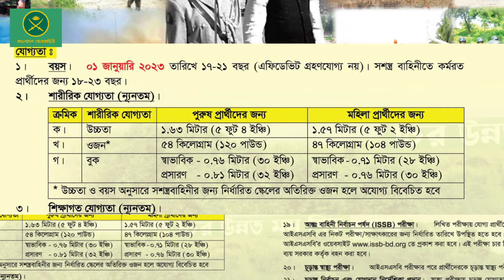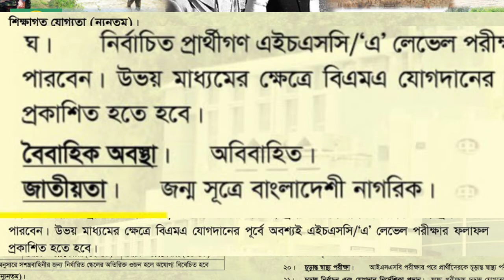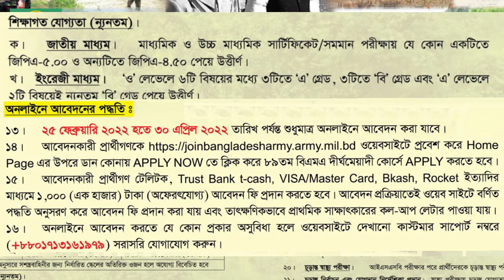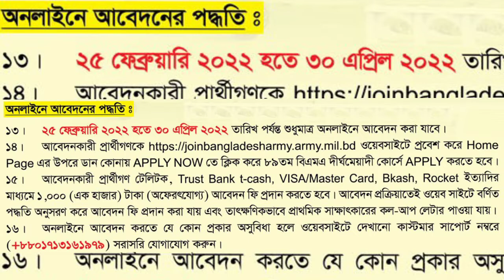Bangladesh Army new circular 2022 | ৮৯ তম বিএমএ দীর্ঘ মেয়াদি কোর্স । ilovegoodjob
নতুন সার্কুলার 2022 বাংলাদেশ সেনাবাহিনীতে ৮৯ তম বিএমএ দীর্ঘ মেয়াদি কোর্স

bangladesh army new circular 2022
Bangladesh government job 2022new circular.

bangladesh army
নতুন সার্কুলার ২০২২
সাধারণ জ্ঞান প্রশ্ন উত্তর বাংলাদেশসরান

শারীরিক যোগ্যতা (ন্যূনতম)।

পুরুষ প্রার্থীদের জন্য

উচ্চতা ১.৬৩ মিটার (৫ ফুট ৪ ইঞ্চি) এবং ওজন  (১২০ পাউন্ড) বুকের মাপ স্বাভাবিক ০.৭৬ মিটার (৩০ ইঞ্চি)প্রসারণ -০.৮১ মিটার (৩২ ইঞ্চি)

মহিলা প্রার্থীদের জন্য

উচ্চতা১.৫৭ মিটার (৫ ফুট ২ ইঞ্চি)

ওজন(১০৪ পাউন্ড)
স্বাভাবিক ০.৭১ মিটার (২৮ ইঞ্চি)
প্রসারণ ০.৭৬ মিটার (৩০ ইঞ্চি)

* উচ্চতা ও বয়স অনুসারে সশস্ত্রবাহিনীর জন্য নির্ধারিত স্কেলের অতিরিক্ত ওজন হলে অযোগ্য বিবেচিত হবে।
শিক্ষাগত যোগ্যতা (ন্যূনতম)।army

ক। জাতীয় মাধ্যম। মাধ্যমিক ও উচ্চ মাধ্যমিক সার্টিফিকেট/সমমান পরীক্ষায় যে কোন একটিতে

জিপিএ-৫.০০ ও অন্যটিতে জিপিএ-৪.৫০ পেয়ে উত্তীর্ণ। খ। ইংরেজী মাধ্যম। ‘ও’ লেভেলে ৬টি বিষয়ের মধ্যে ৩টিতে ‘এ’ গ্রেড, ৩টিতে ‘বি’ গ্রেড এবং ‘এ’ লেভেলে

২টি বিষয়েই ন্যূনতম ‘বি’ গ্রেড পেয়ে উত্তীর্ণ।

অথবা

‘ও’ লেভেলে ৬টি বিষয়ের মধ্যে ২টিতে ‘এ’ গ্রেড, ৩টিতে ‘বি’ গ্রেড ও ১টিতে ‘সি’ গ্রেড এবং ‘এ’ লেভেলে ২টি বিষয়ের মধ্যে ১টিতে ‘এ’ গ্রেড ও ১টিতে ‘বি’ গ্রেড পেয়ে উত্তীর্ণ।

গ। ২০২২ সালের এইচএসসি/ 'এ' লেভেল পরীক্ষার্থীগণ আবেদন করতে পারবেন। এক্ষেত্রে প্রার্থীদের অবশ্যই এসএসসি জিপিএ-৫.০০/'ও' লেভেলে ৬টি বিষয়ের মধ্যে ৩টিতে ‘এ’ গ্রেড, ৩টিতে ‘বি’ গ্রেড/সমমান ফলাফল থাকতে হবে।

ঘ। নির্বাচিত প্রার্থীগণ এইচএসসি/'এ' লেভেল পরীক্ষায় অংশগ্রহণের পরই আইএসএসবি’তে অংশগ্রহণ করতে পারবেন। উভয় মাধ্যমের ক্ষেত্রে বিএমএ যোগদানের পূর্বে অবশ্যই এইচএসসি/'এ' লেভেল পরীক্ষার ফলাফল

প্রকাশিত হতে হবে।

বৈবাহিক অবস্থা । অবিবাহিত।

৫। জাতীয়তা। জন্ম সূত্রে বাংলাদেশী নাগরিক।

প্রার্থীর জন্য অযোগ্যতাঃ

৬। সেনা/নৌ/বিমান বাহিনী অথবা যে কোন সরকারী চাকরি হতে বরখাস্ত/অপসারিত/স্বেচ্ছায় পদত্যাগ গ্রহণ।

91 আইএসএসবি (ISSB) পরীক্ষায় দু’বার ক্রীন্ড আউট অথবা দু’বার প্রত্যাখ্যাত (একবার স্ক্রিন্ড আউট এবং একবার

প্রত্যাখ্যাত প্রার্থীরা আবেদন করতে পারবেন)।

যে কোন ফৌজদারী অপরাধের জন্য আদালত কর্তৃক দন্ডপ্রাপ্ত।

৯। সেনা, নৌ ও বিমান বাহিনীর আপিল মেডিক্যাল বোর্ড কর্তৃক অযোগ্য বিবেচিত হলে।

১০। প্রতিটি চোখের দৃষ্টিক্ষীনতা ও দূরদৃষ্টি ২.৫ ডাইঅপ্টার এর বেশি এবং বিষমদৃষ্টি ১.০ ডাইঅপ্টার এর বেশি হলে সেক্ষেত্রে অযোগ্য বলে বিবেচিত হবেন।

১১। প্রার্থীর বয়স ১৮ বছর হওয়ার পূর্বে ল্যাসিক (LASIK) করা হলে গ্রহণযোগ্য নয়। ল্যাসিক অপারেশনের তারিখ হতে চোখ পরীক্ষার তারিখের মধ্যে ন্যূনতম ৩ (তিন) মাস অতিবাহিত হতে হবে।

১২। দ্বৈত নাগরিকত্ব অথবা বাংলাদেশ ব্যতীত অন্য কোন দেশে স্থায়ীভাবে বাসবাসের অনুমতি থাকলে।

অনলাইনে আবেদনের পদ্ধতিঃ

১৩। ২৫ ফেব্রুয়ারি ২০২২ হতে ৩০ এপ্রিল ২০২২ তারিখ পর্যন্ত শুধুমাত্র অনলাইনে আবেদন করা যাবে।

১৪। আবেদনকারী প্রার্থীগণকে ওয়েবসাইটে প্রবেশ করে Home Page এর উপরে ডান কোনায় APPLY NOW তে ক্লিক করে ৮৯তম বিএমএ দীর্ঘমেয়াদী কোর্সে APPLY করতে হবে। ১৫। আবেদনকারী প্রার্থীগণ টেলিটক, Trust Bank t-cash, VISA /Master Card, Bkash, Rocket ইত্যাদির মাধ্যমে ১,০০০ (এক হাজার) টাকা (অফেরতযোগ্য) আবেদন ফি প্রদান করতে হবে। আবেদন প্রক্রিয়াতেই ওয়েব সাইটে বর্ণিত পদ্ধতি অনুসরণ করে আবেদন ফি প্রদান করা যায় এবং তাৎক্ষণিকভাবে প্রাথমিক সাক্ষাৎকারের কল-আপ লেটার পাওয়া যায়। ১৬।

Bangladesh Army

ধন্যবাদ সবাইকে আমাদের সাথেই থাকুন আপনার মতামত দিন। ভিডিও ভালো লাগলে লাইক করুন ।